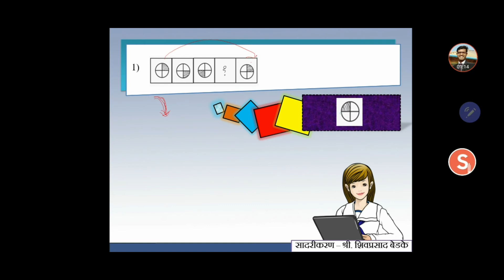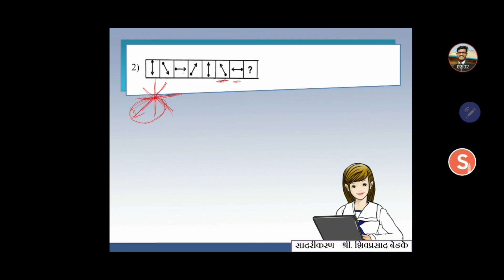6.8-3- आकृतिबंध- स्तर-2- नमुना उदा । पाचवी शिष्यवृत्ती । 5th Scholarship । Title Blank